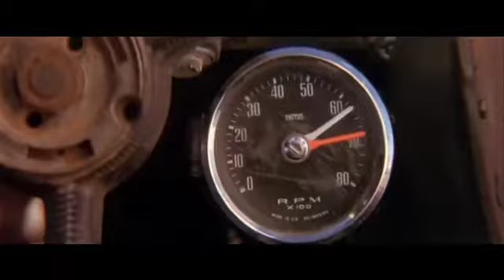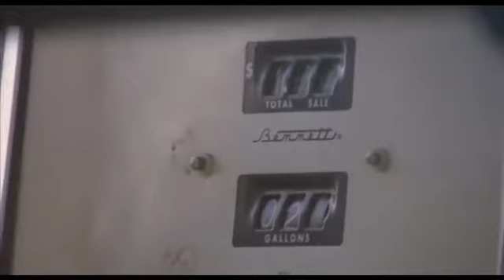estilo de vida